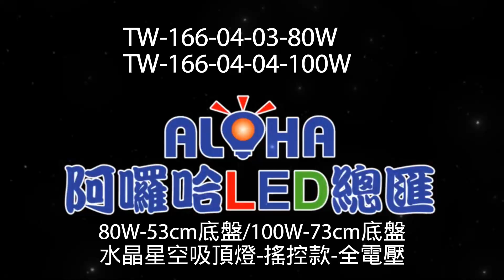阿囉哈LED總匯_TW-166-04(A)_80W-53cm底盤/100W-73cm底盤-水晶星空吸頂燈-搖控款-全電壓